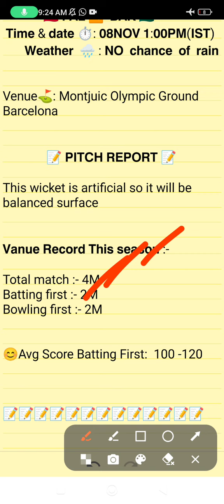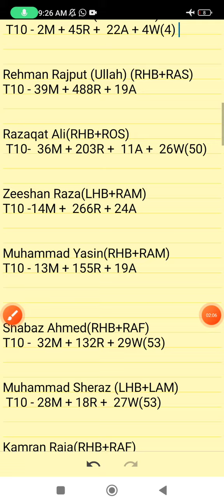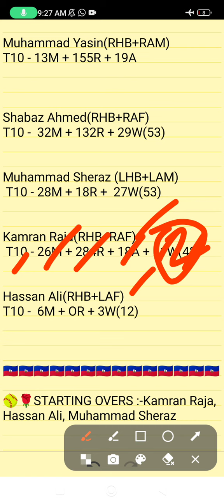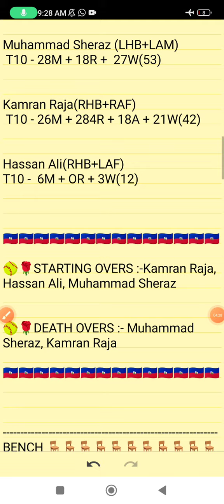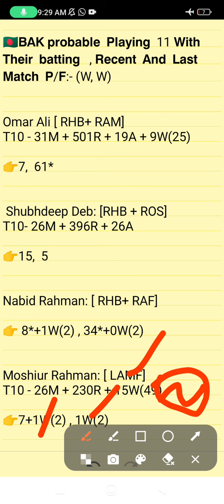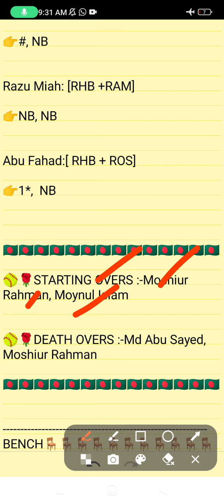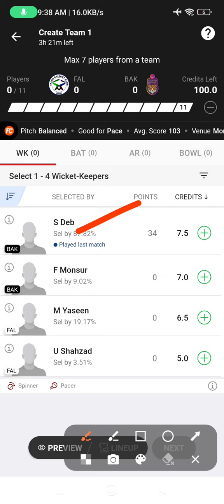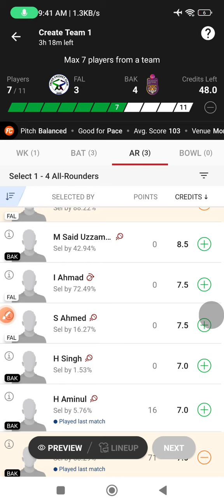FAL vs BAK Dream11 team, FAL vs BAK dream11 prediction, BAK vs FAL dream11 match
FAL vs BAK Dream11 team
FAL vs BAK dream11 prediction
 BAK vs FAL dream11 match
Dream11 team kaise banaye
Dream team
Dream11 prediction
Today's match prediction
today's ecs t10 match prediction
today's best dream11 team prediction
falco vs Bangladesh kings dream11 prediction
Bangladesh kings vs falco match
dream11 team
dream team

1. This Analysis Based On My Understanding, Knowledge, And Instinct. While Selecting Your Team, Consider The Point Mentioned And Make Your Own Decision.

3. This games involves an element of financial risk and may be addictive,so.please play responsibly and at your
own risk.

4. CRIC11 PREDICTION Do Not Permote Any Gambling App And Not Liable For Any Profit Or Loss Which May Arise From Any APP